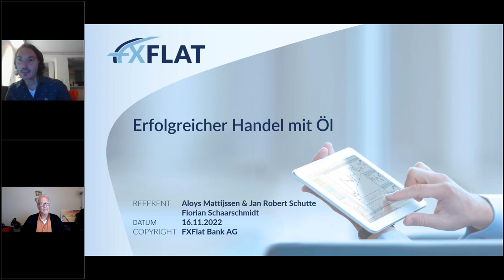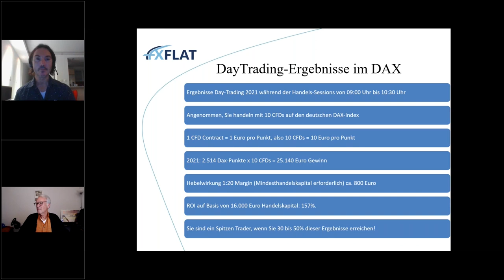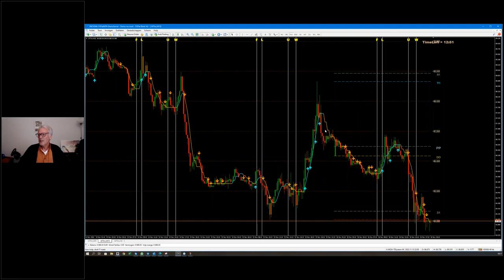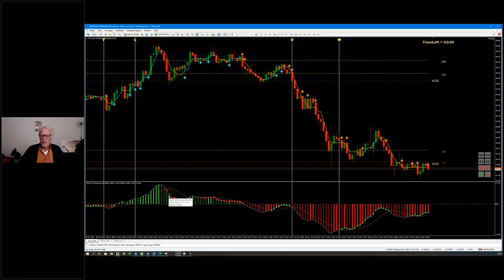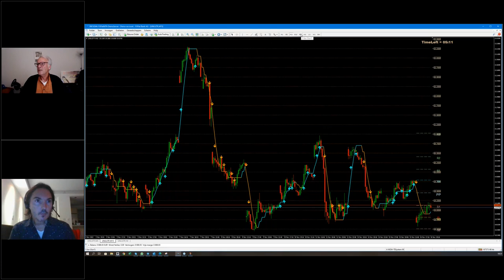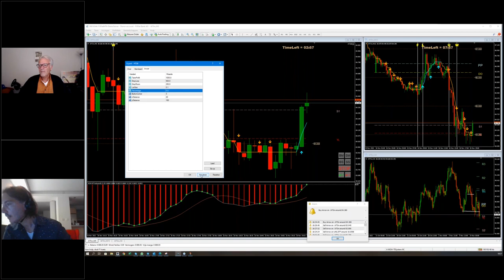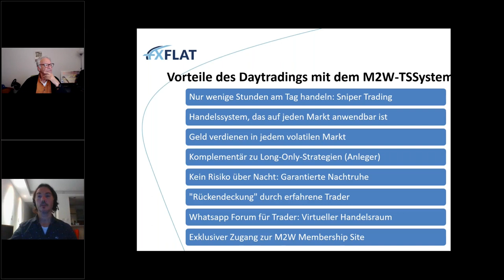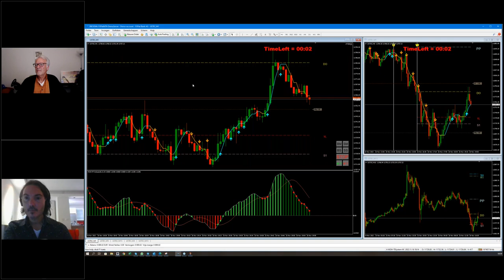Aloys Mattijssen & Jan Robert Schutte - Erfolgreicher Handel mit Öl 16.11.2022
Aloys Mattijssen und Jan Robert Schutte waren an der Amsterdamer Optionsbörse als Market Maker/Floor Trader tätig und verfügen über jahrelange praktische Börsenerfahrung und Handelskenntnisse.

Aloys und Jan Robert zeigen, wie man das Timing mit dem M2W-TSSystem verbessern kann. Darüber hinaus zeigen sie, wo Chancen in volatilen Märkten wie Öl und anderen Märkten liegen.
Vorausgesetzt, dass die richtigen Signale diszipliniert und fokussiert befolgt werden, führt dies zu besseren Ergebnissen oder profitableren Trades.
Während des Webinars gehen sie anhand von Live-Charts in die Praxis.

Die Teilnehmer werden auch die Möglichkeit haben sich einzubringen, indem sie Fragen stellen und Märkte vorschlagen, die die Referenten analysieren können, um zu sehen wo Handelsmöglichkeiten liegen.